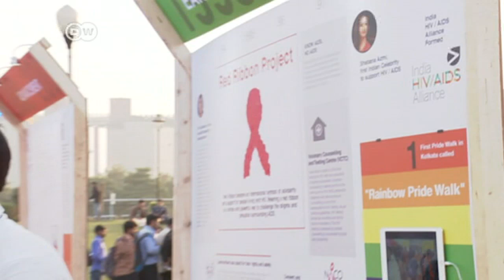AIDS in India: HIV positive activist fights discrimination | DW English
Thanks to better therapies, people with AIDS are living longer than ever before. One of them is Mona Balani, an Indian woman who tested positive 18 years ago. She dreams of a world where people affected by HIV are treated without prejudice.